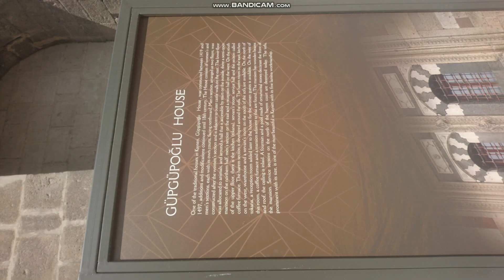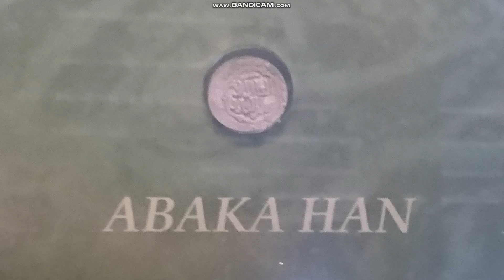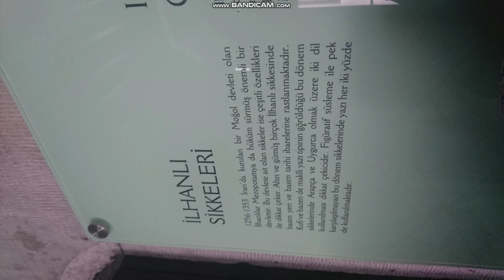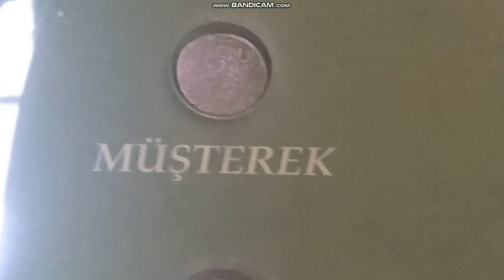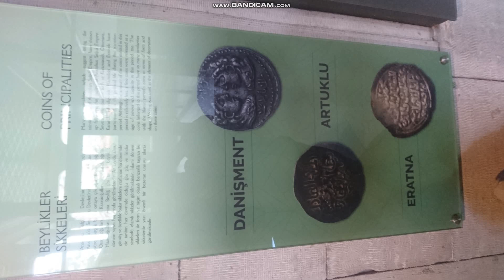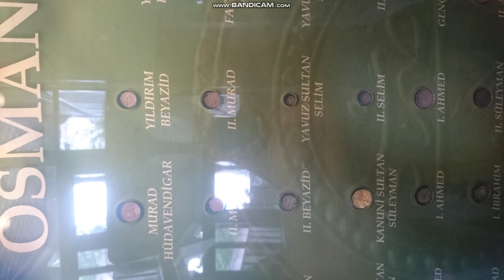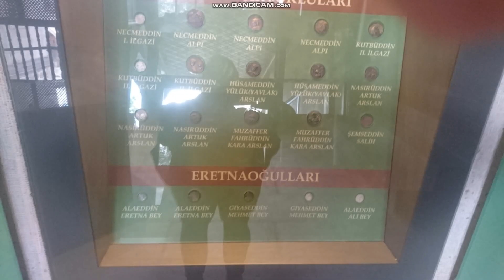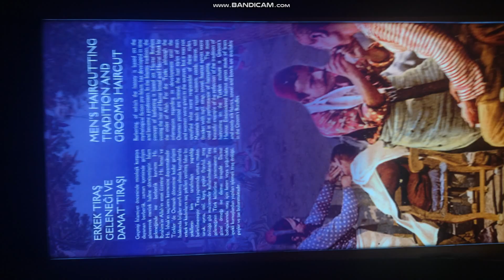Artuklu Sikkeleri, Selçuklu Sikkeleri, İlhanlı Sikkeleri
Güpgüpoğlu konağı Etnografya müzesi Kayseri